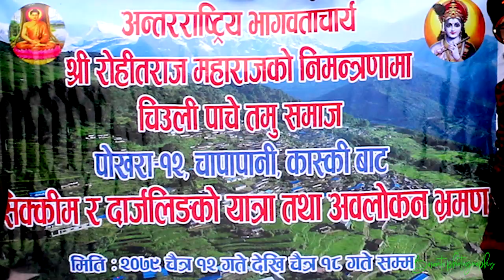सिक्लेसीहरु सिक्किममा रमाईलो